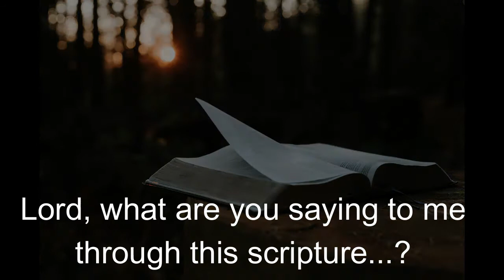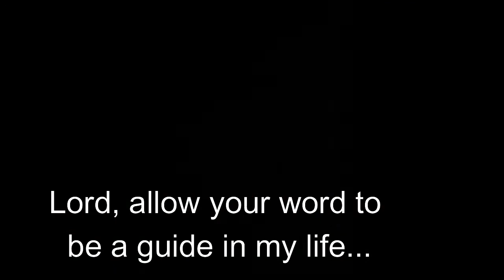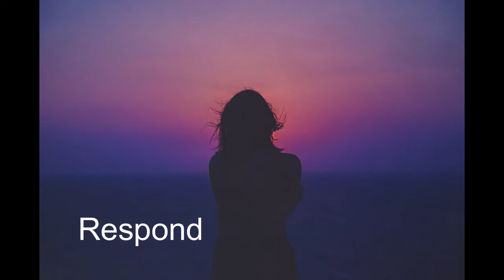Fr Mike Minute Day 32